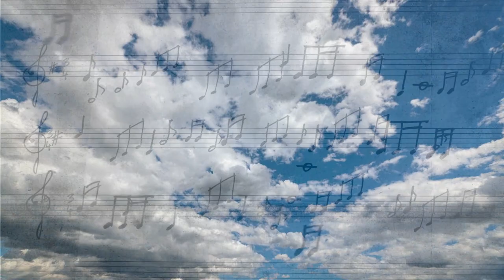Aleksa Danić - Oblaci (Visual)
Aleksa Danić - Prva ljubav @jugotonnovaploca